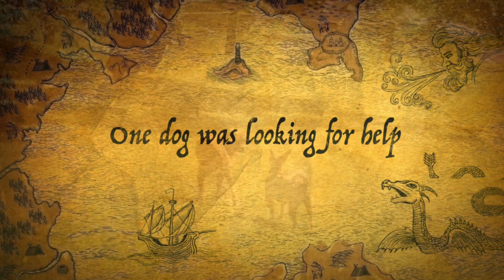Jackson the Wonder Mut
Short trailer for my dog Jackson